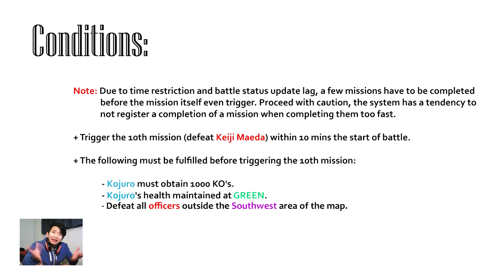Samurai Warriors 4 - Kojuro Katakura Rare Weapon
Legend of Tohoku
Stage: Battle of Hasedo
Difficulty: Hard